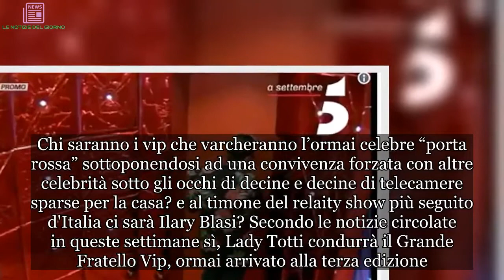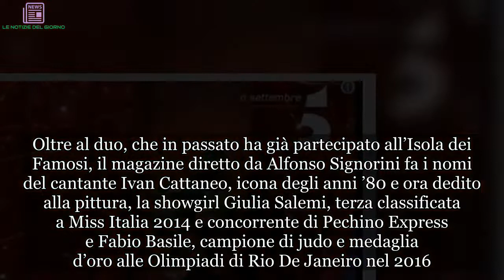“E Ilary Blasi?”. Grande Fratello Vip: la bomba su Lady Totti. Esce il video e scatta il sospetto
Vecchie glorie del passato e, soprattutto, volti visti e rivisti già in altri reality. La terza edizione del Grande Fratello Vip scalda i motori e, a un mese circa dalla partenza su Canale 5, ecco che spuntano le prime indiscrezioni sul cast. Chi saranno i vip che varcheranno l’ormai celebre “porta rossa” sottoponendosi ad una convivenza forzata con altre celebrità sotto gli occhi di decine e decine di telecamere sparse per la casa? e al timone del relaity show più seguito d'Italia ci sarà Ilary Blasi? Secondo le notizie circolate in queste settimane sì, Lady Totti condurrà il Grande Fratello Vip, ormai arrivato alla terza edizione. Ma a infondere qualche dubbio è lo spot appena mandato in onda da Mediaset. Nel filmato compare Cristiano Malgioglio, protagonista dell'edizione andata in onda lo scorso anno, ma di Ilary Blasi nemmeno l'ombra. Cosa è successo? Perché la moglie dell'ex capitano della Roma non compare nella pubblicità del reality show? Due le possibilità: o era ancora impegnata con le vacanze, o le voci relative al suo avvicendamento non sono poi così fantasiose.
Intanto, dopo settimane di indiscrezioni, il settimanale “Chi” dà per certo l’ingresso delle Donatella, il duo musicale composto da Giulia e Silvia Provvedi: un colpaccio niente male considerando che Silvia, la gemella bruna, continua ad attirare l’attenzione dei tabloid per via della tormentata, e a quanto pare finita, storia d’amore con l'ex re dei paparazzi Fabrizio Corona. Le due sorelle, note al pubblico per la loro partecipazione al talent ''X-Factor'', hanno vinto anche un'edizione dell'Isola dei famosi.
Oltre al duo, che in passato ha già partecipato all’Isola dei Famosi, il magazine diretto da Alfonso Signorini fa i nomi del cantante Ivan Cattaneo, icona degli anni ’80 e ora dedito alla pittura, la showgirl Giulia Salemi, terza classificata a Miss Italia 2014 e concorrente di Pechino Express e Fabio Basile, campione di judo e medaglia d’oro alle Olimpiadi di Rio De Janeiro nel 2016.
E ancora: ''Endemol e Mediaset sono a lavoro per realizzare il cast della terza edizione del Grande Fratello Vip, condotto ancora una volta da Ilary Blasi con Alfonso Signorini nel ruolo di opinionista. Da qualche giorno circola con insistenza l’ipotesi Francesco Monte, l’ex tronista dovrebbe essere infatti tra i concorrenti. Siamo in grado di anticipare che potrebbe esserci anche Enrico Silvestrin, l’attore e conduttore classe 72 avrebbe così la possibilità di rilanciarsi mediaticamente. La sua ultima ospitata risale allo scorso gennaio a 90 Special condotto da Nicola Savino''.